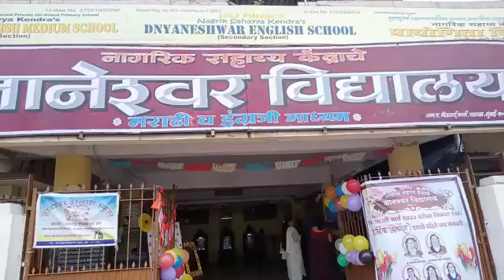welcome preparation for my tiny tots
welcome preparation for kids